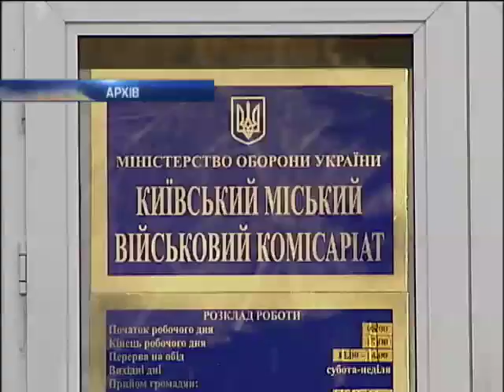Военкоматы начали регистрацию военнообязанных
Военкоматы начали регистрацию военнообязанных - Новости. Утро  - Интер - 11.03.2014

The military began the registration of conscripts - news. Morning - inter - 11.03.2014